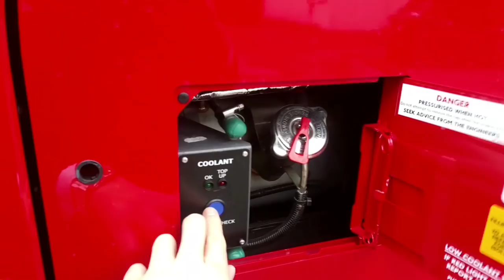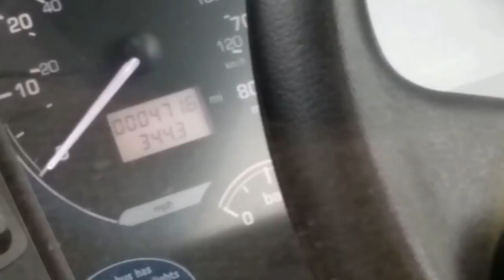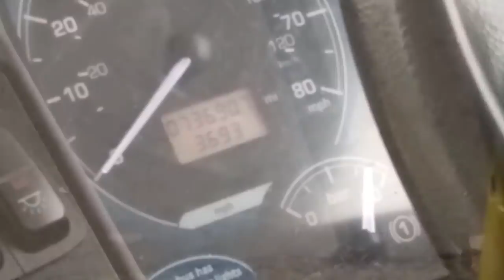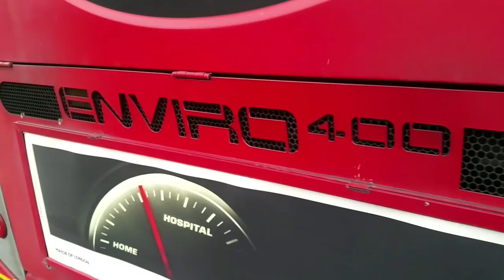New '18 plate' Hybrid Enviro Bus + 2 older Enviros. 😀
There is nothing better than the sight and smell of a freshly delivered double decker bus. 😀👍

Doubledeckeranton shows three different Alexander Dennis Enviros! 🚍

The first bus is a 'brand spanking new' Hybrid that entered service with less than 500 miles on the clock! 👌

The second Enviro is a similar 'newish' Hybrid bus from 2016, but has already amassed 75,000 miles on the mileometer and is 'showing it's age' with the amount of 'dust and dirt' accumulated over the past 24 months! 💩 🤢

The third Enviro is a diesel only variant and is one of the first versions built back in 2007 (mileage unknown).

Even though the two types of Enviro are only a generation apart, bus technology has advanced to the point where fully electric double deckers will become the norm in the 'near' future!

T-shirts, hoodies, bags and masks, are available, in various colours.
More designs, will be displayed gradually.

'Doubledeckeranton' merchandise ⤵️ ... ...👕

'Up n coming' comedy YouTuber:

Average Steve (New York U.S.A.)

Model Bus Channel: ⤵️

Modelbuses98  (Joseph)

Drone YouTuber: Magstauk